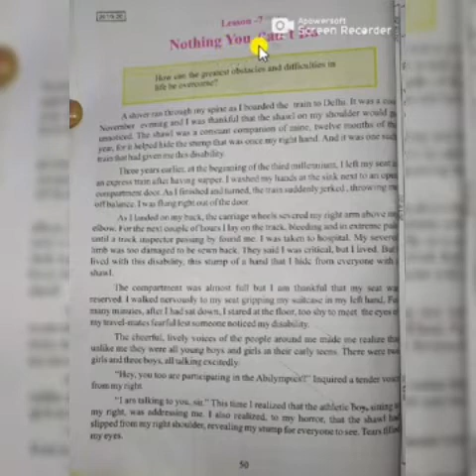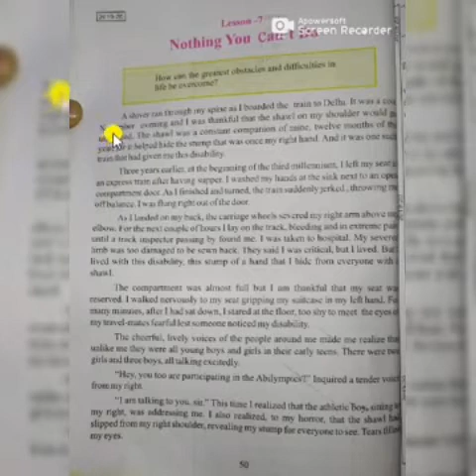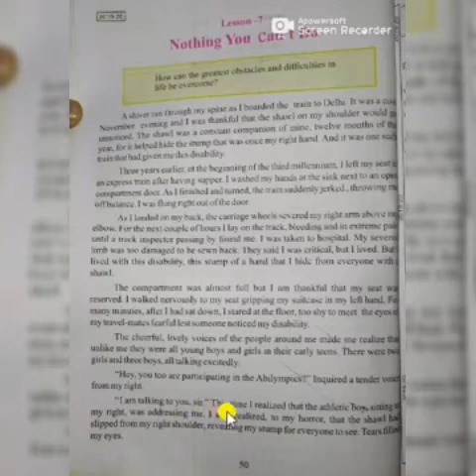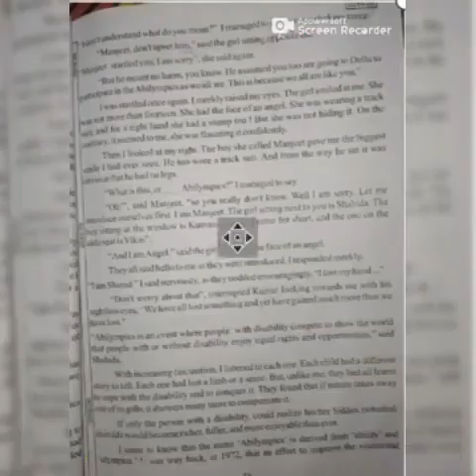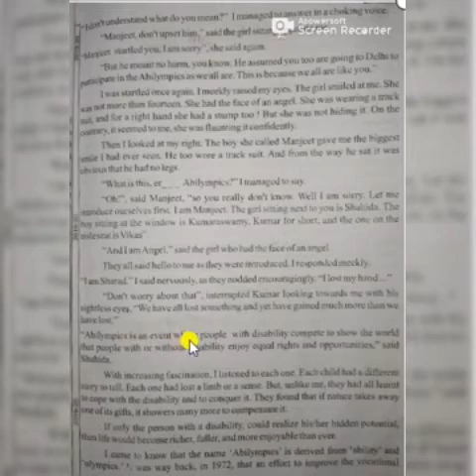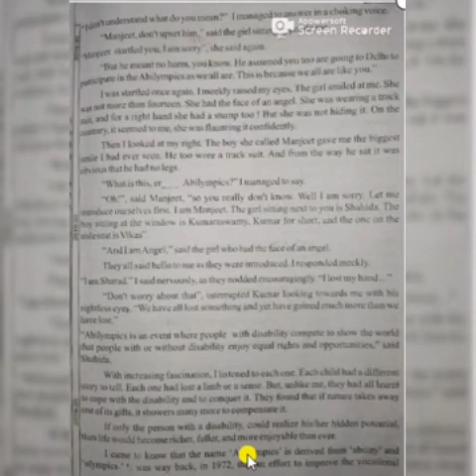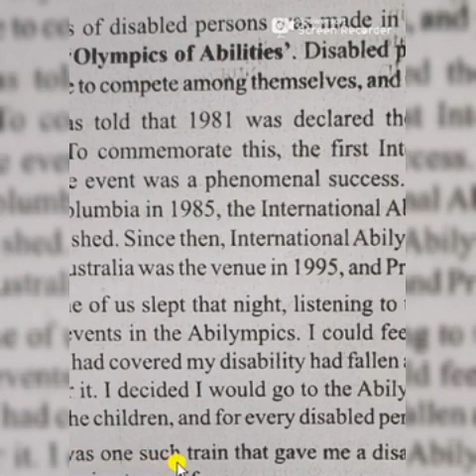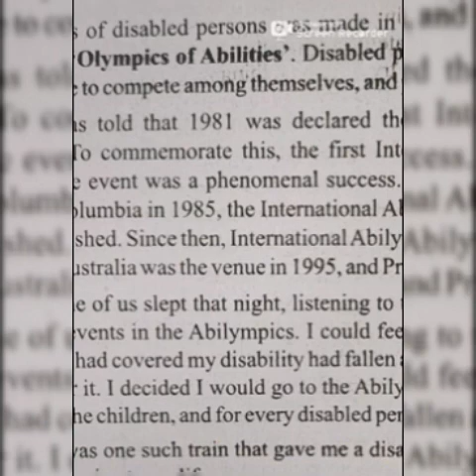Nothing You Can't Do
Story Explaining Video